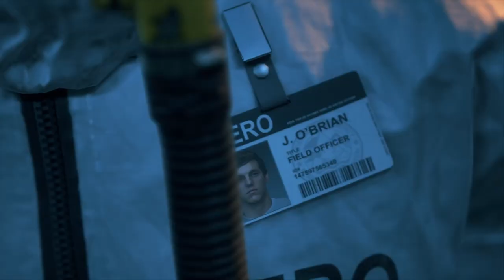DAYS GONE Walkthrough Gameplay - Part 1 تعارف- آغاز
The Correct Meaning of Taaruf/Aghaz in English is Introduction. Other similar words for Taaruf include Taaruf, Aaghaz, Ibteda, Ashnai and Waqfiat.

Support A W Z GAMING and become a part -

I am playing Days Gone PS4 exclusive Game in Urdu/Hindi.. You can see tons of Gameplay, and walkthrough recordings in various languages Let's play!!

However, here you can watch PC, PS4,XBOX & Mobile Gameplay and Walkthrough videos in the Urdu/Hindi Language with Urdu/Hindi commentary.

Also, this game, DAYS GONE I have played this in Urdu/Hindi and transferred for you all to watch this PS4 Gameplay in Urdu/Hindi.